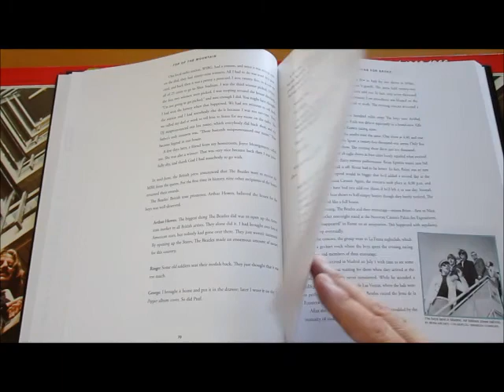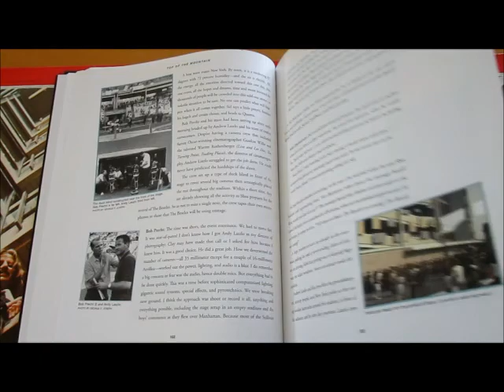Helmut Heisig empfiehlt "Top of the Mountain" -Die Beatles im Shea Stadium 1965- von Laurie Jacobson